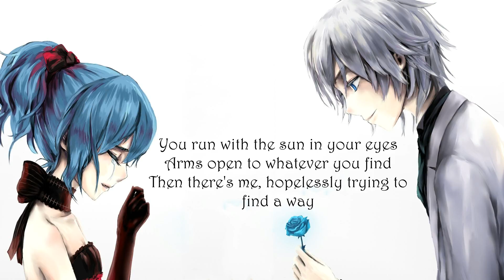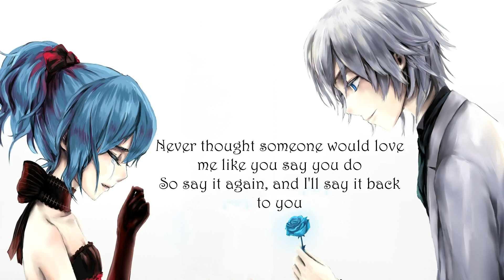Nightcore - Say It Again (+Lyric)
Say It Again by Frances
~||{Nightcore Version}||~

S.U.B.S.C.R.I.B.E.F.O.R.M.O.R.E

Lyric:

You run with the sun in your eyes
Arms open to whatever you find
Then there's me, hopelessly trying to find a way
Of hearing three little words from your mouth
And not feeling this heaven with doubt
Humor me, I know you've said it but

Say it again, I wanna know that you mean it, this time
Say it again, I know that I should believe it, but I
Never thought someone would love me like you say you do
So say it again, and I'll say it back to you

You're holding my heart in your hands
And it's the safest feeling I've had
It can't be true, someone like you, feels this way for me
I hear three little words from your mouth
And my heart can't figure it out
So humor me, I know you've said it but

Just say it again, I wanna know that you mean it, this time

I know you've said it but just

-||{I.D.O.N.T.O.W.N.A.N.Y.O.F.T.H.I.S.S.O.N.G}||-